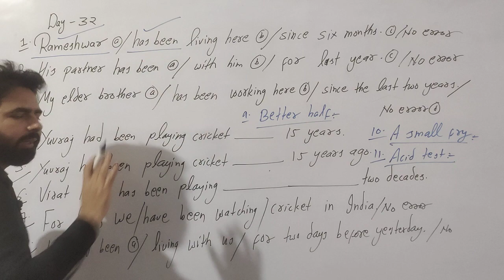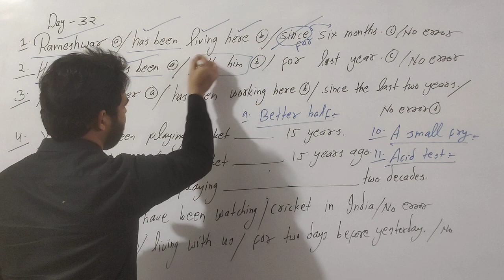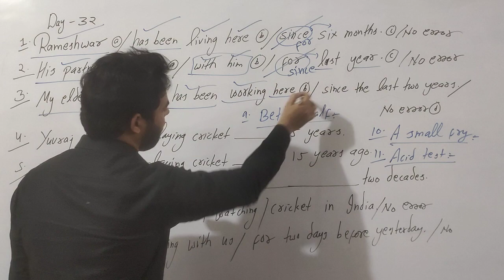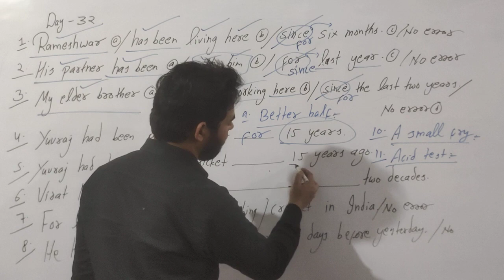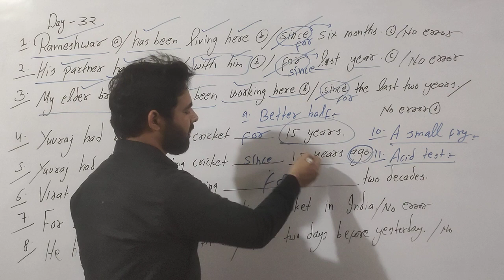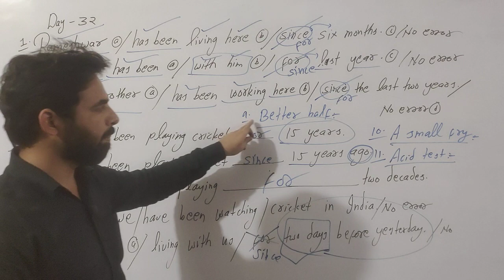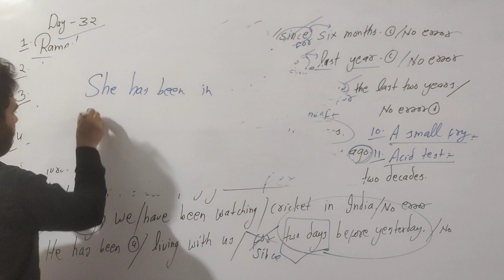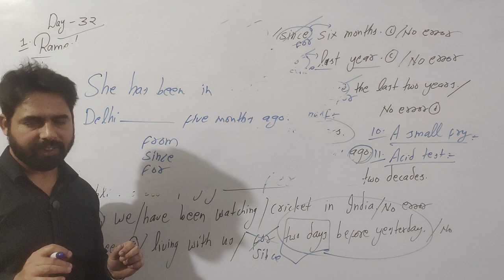Grammar practice class 32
subject, predicate, subject vs predicate, subject and predicate,their vs there,their vs theirs,there their theirs,